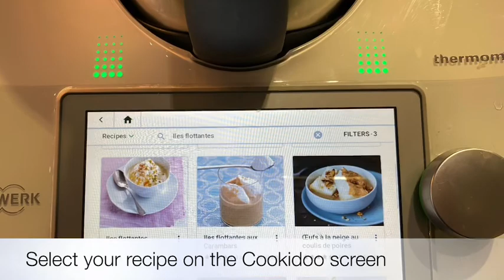Helen makes Floating Islands/Îles Flottantes/Œufs à la Neige in her Thermomix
Look at all the functions in action: search English and French recipes in the 40,000 strong recipe collection on your phone app and on your Thermomix; hi-temp sugar stages for liquid caramel; cook at controlled temperature and stirring for crème anglaise (otherwise known as a thin custard); whisking and cooking simultaneously for Italian cooked meringue; and Varoma for steaming those meringues too.